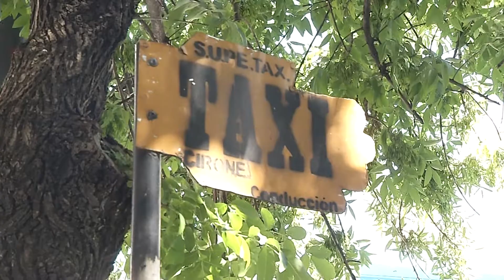AHORA - Paradas de taxi vacías: La gente opina sobre el uso del espacio